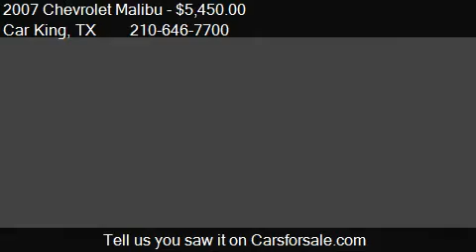2007 Chevrolet Malibu LS for sale in San Antonio, TX 78233 a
This 2007 Chevrolet Malibu LS is for sale in San Antonio, TX 78233 at Car King.
Engine: 4-Cylinder L4, 2.2L; DOHC
Transmission: 4 Speed Automatic
Color: Brown
Mileage: 137287
Contact Car King 114 N Weidner Rd #1 San Antonio, TX 78233 to test drive this 2007 Chevrolet Malibu LS today.